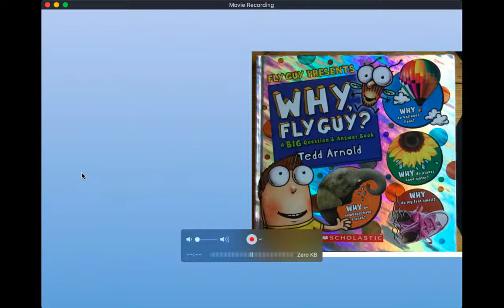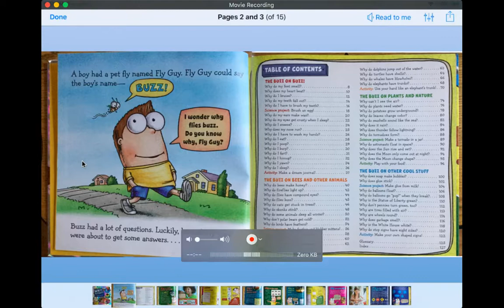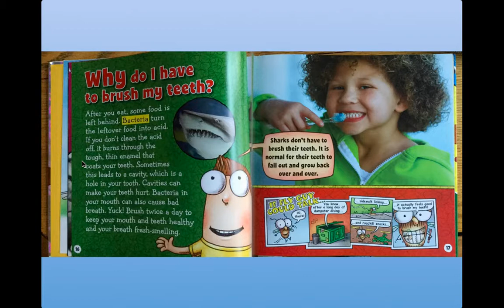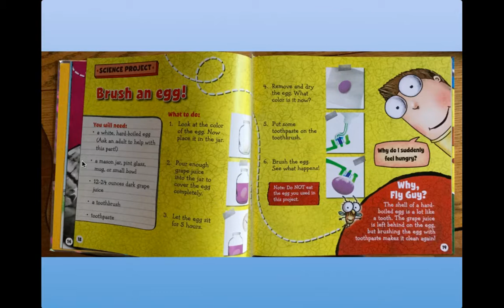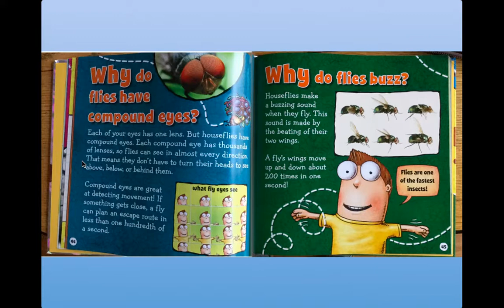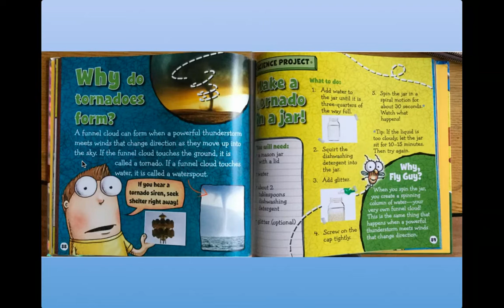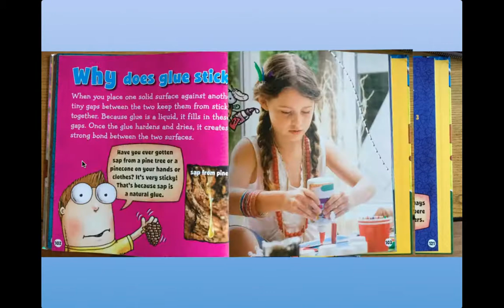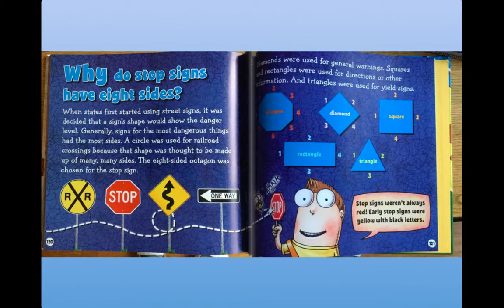Why, Fly Guy?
Read along (Only a FEW passages picked) with Ms. Wolf!
Nonfiction is so much fun! This book also gives some activities and science projects to try at home.

Author: Ted Arnold

A book that answers questions about the world!!!